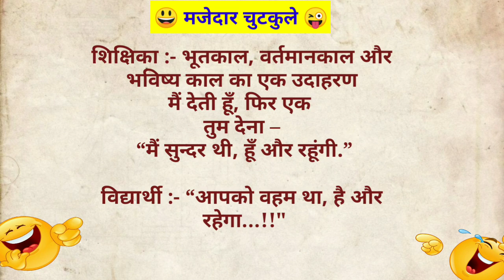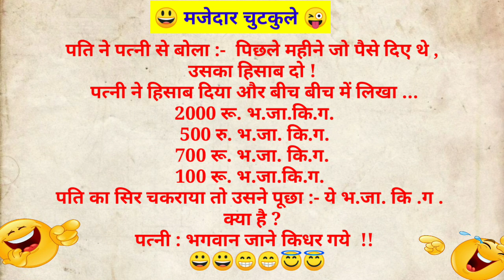पति पत्नी चुटकुले 🤑Majedar Chutkule 😜 || jokes in Hindi 😀|| tell me a joke || chutkule image